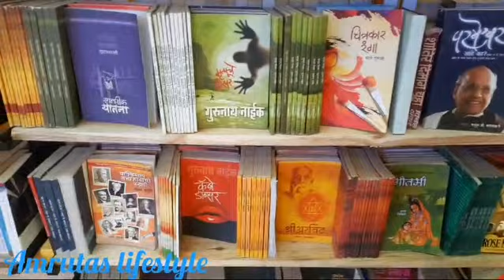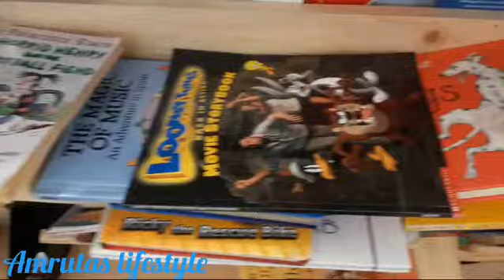Book fair at R mall, Thane|Best used book starts just from 99/- to 299/